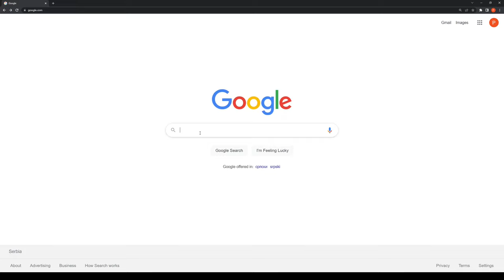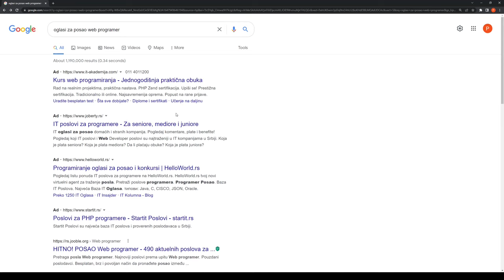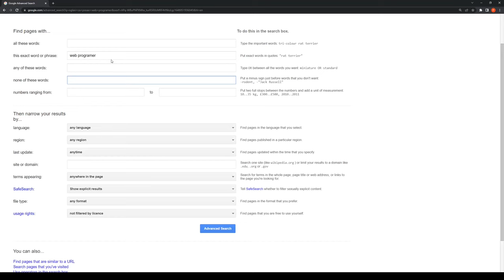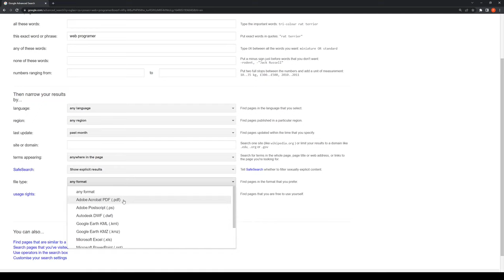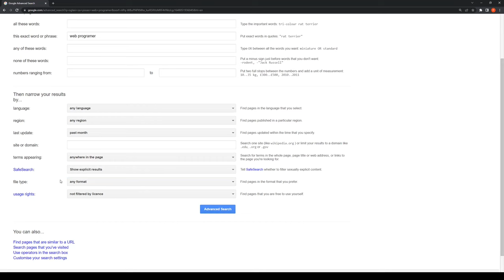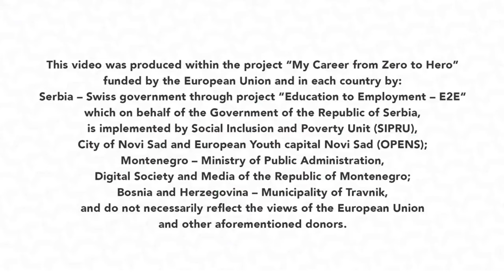Kurs digitalnog marketinga: Pronalazak relevantnih informacija za posao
This video was produced within the project "My Career from Zero to Hero" funded by the European Union and in each country by:
Serbia - Swiss government through project "Education to Employment - E2E" which on behalf of the Government of the Republic of Serbia, is implemented by Social Inclusion and Poverty Unit (SIPRU), City of Novi Sad and European Yout capital Novi Sad (OPENS); Montenegro - Ministry of Republic Administration, Digital Society and Media of the Republic of Montenegro; Bosnia and Herzegovina - Municipality of Travnik, and do not necessarily reflect the views of the European Union and other aformentioned donors.